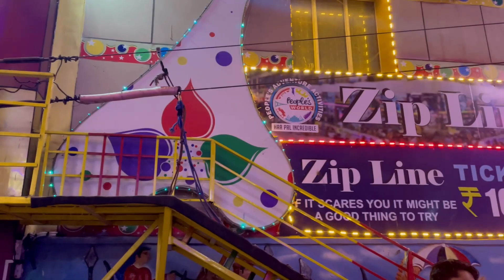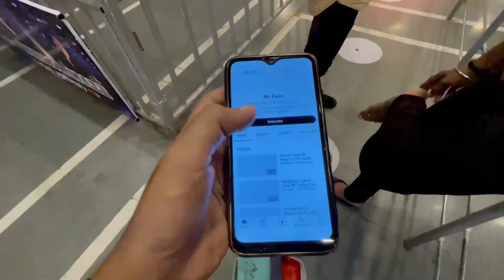PEOPLES MALL VLOG - The Bhopal Series #4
Hey Folks! This is the last video of my Bhopal Series, in which we are exploring the Peoples Mall which is a tourist attraction and it contains miniature of 7 wonder's of World including "Taj Mahal" , 'Statue of liberty" and many more.
This place would be the best for spending time with your family and friends, must visit tourist attraction.